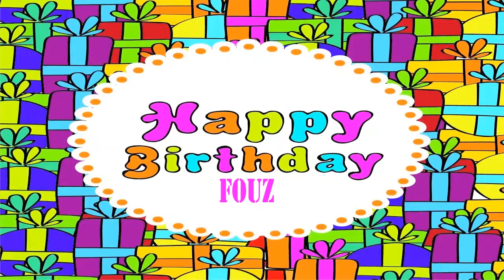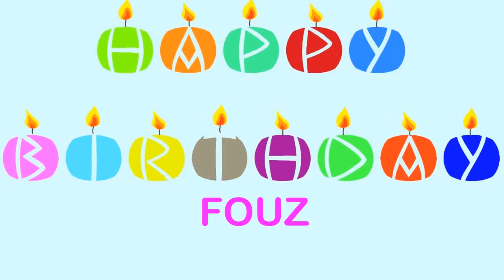Fouz Birthday Wishes & Mensajes